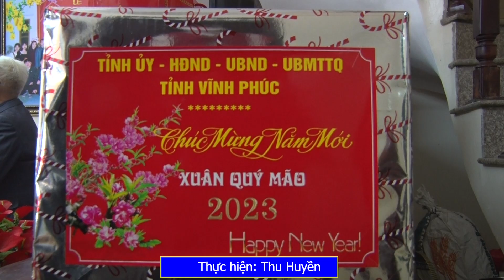Lãnh đạo tỉnh, lãnh đạo huyện thăm, tặng quà gia đình chính sách, người có công tại xã Ngũ Kiên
Nhân dịp Tết cổ truyền của dân tộc, sáng ngày 13/01, đồng chí Nguyễn Tuấn Khanh - Ủy viên ban thường vụ  Tỉnh ủy, Chủ tịch Uỷ ban MTTQ tỉnh cùng đại diện các sở, ngành của tỉnh đã đi thăm, tặng quà của Tỉnh ủy, HĐND, UBND, Uỷ ban MTTQ tỉnh cho các đối tượng người có công với cách mạng, gia đình chính sách trên địa bàn xã Ngũ Kiên. Thăm và tặng quà của huyện có đồng chí Đàm Hữu Khanh – Phó Bí thư Thường trực Huyện ủy; đại diện một số cơ quan chuyên môn của huyện.